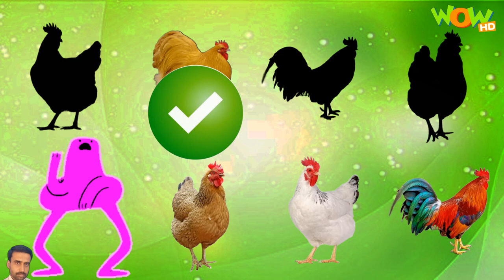Funny Chicken Song And Dancing Rooster ball bomb blast haha 🤔 CUTE ANIMALS COCK puzzle 🐓 Wow HD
Hey guys, If you have any requests for a video feel free to comment😎👉 if you like my video then plz hit the like button and subscribe And share this video with your friends 😎😎 Thanks for Watching 😇😇